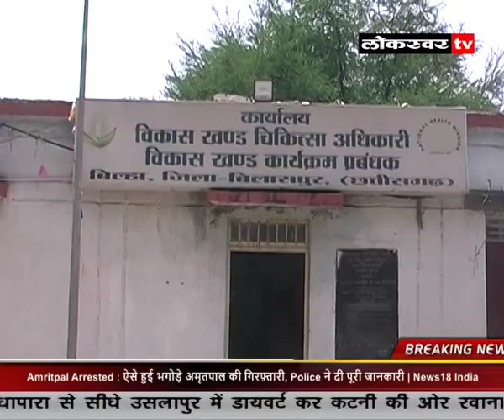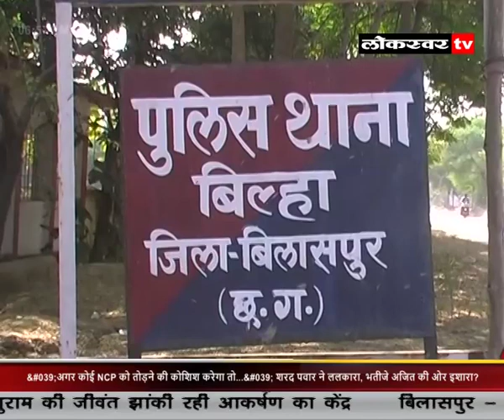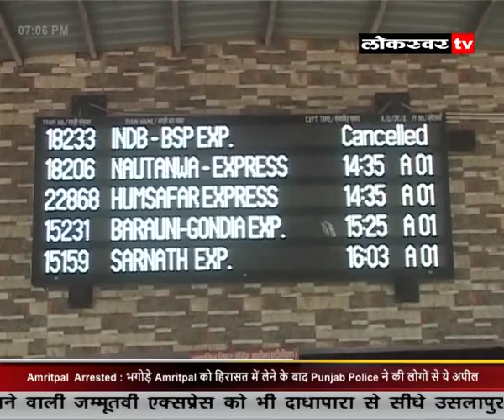NEWS 24 04 2023